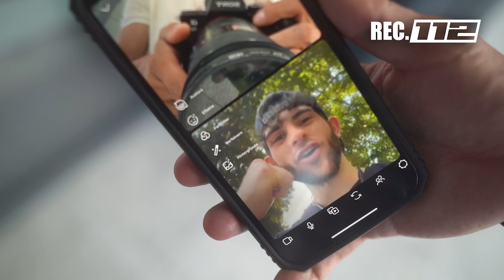GOLDENBOY SHOW 2